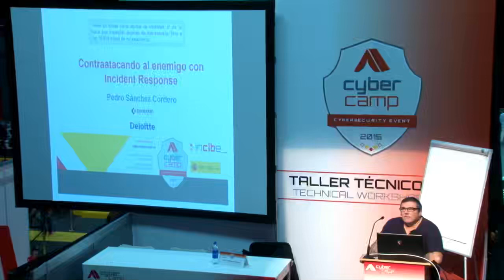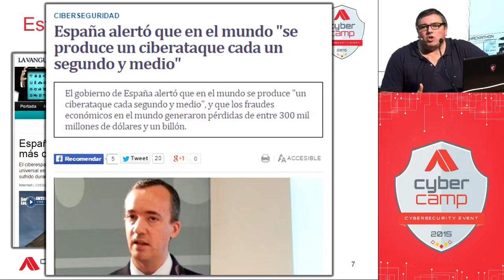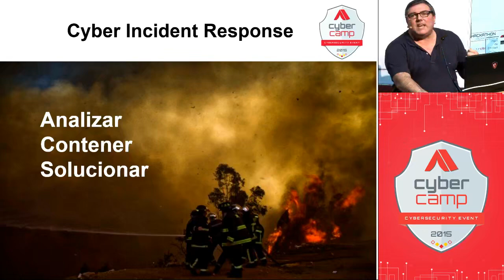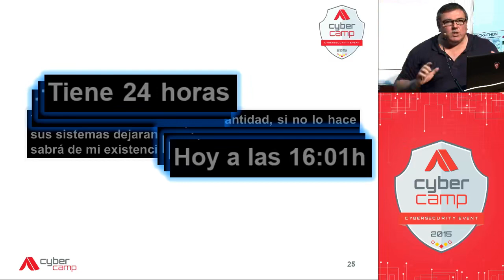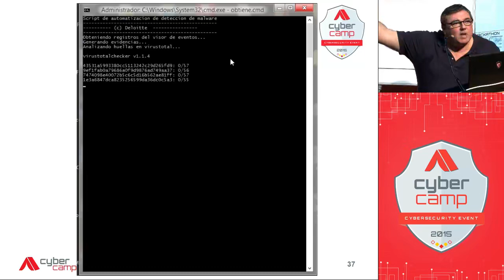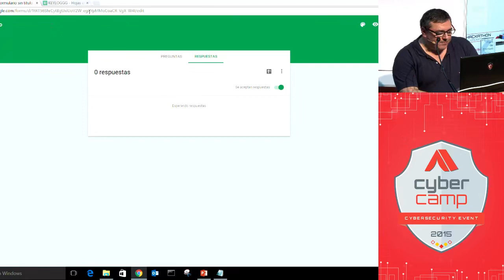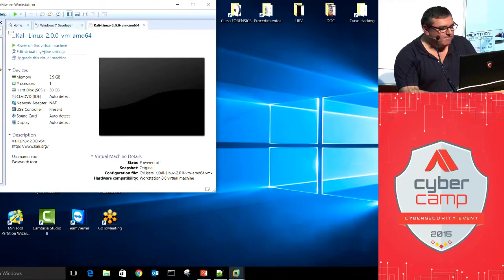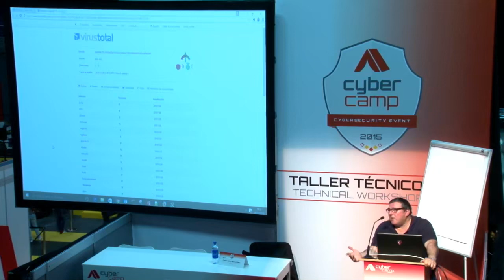Pedro Sanchez Cordero CyberCamp 2015